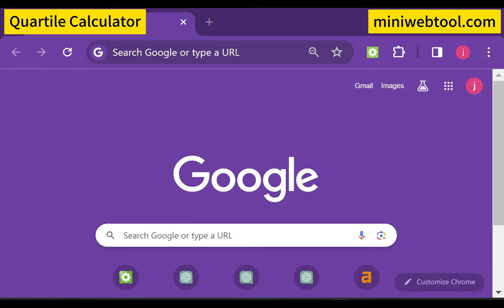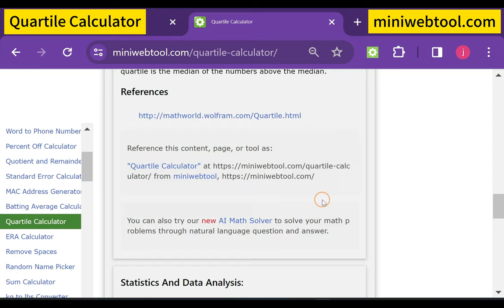🏏 Quick Guide to Using the Quartile Calculator on Miniwebtool – Make Data Analysis Easy!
Discover the easiest way to calculate quartiles with our step-by-step guide to using the Quartile Calculator on Miniwebtool. Whether you're a student, teacher, or data analyst, this tool simplifies your data analysis, helping you to understand your data's distribution quickly.

In this quick tutorial, we'll walk you through how to use the Quartile Calculator, explaining each step of the process. You'll learn how to input your data, interpret the results, and apply this knowledge to your data analysis tasks. Perfect for anyone dealing with statistical data, this guide makes it easy to calculate the first quartile (Q1), median (Q2), and third quartile (Q3) of your data set.

Don't forget to visit the tool directly and try it out for yourself! Drop your questions or suggestions in the comments below, and let's make data analysis simpler for everyone!